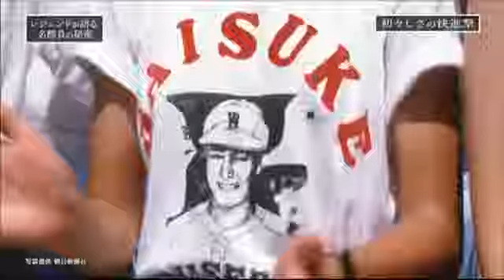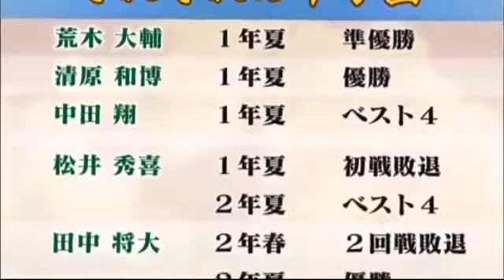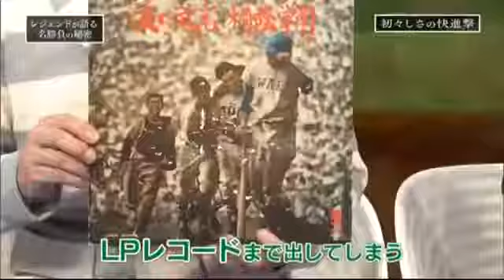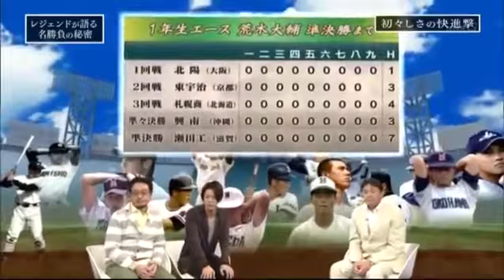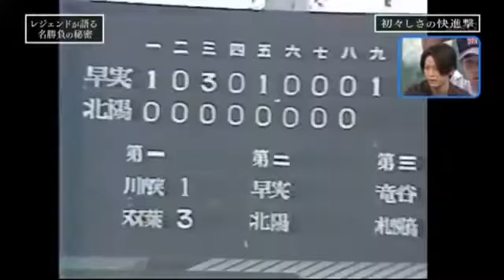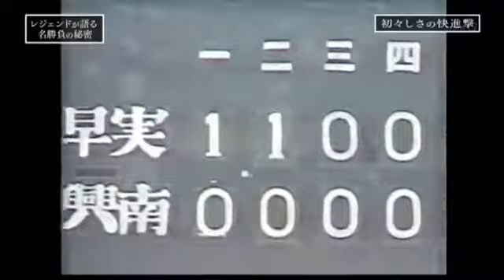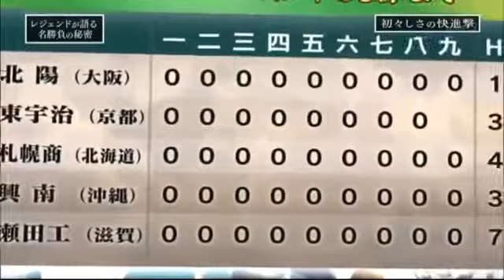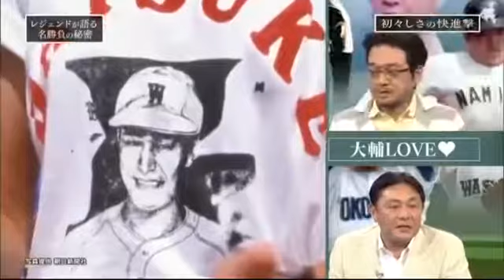高校野球100年 レジェンドが語る名勝負の秘密 2015年8月11日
20150811 高校野球100年 レジェンドが語る名勝負の秘密 第4回.